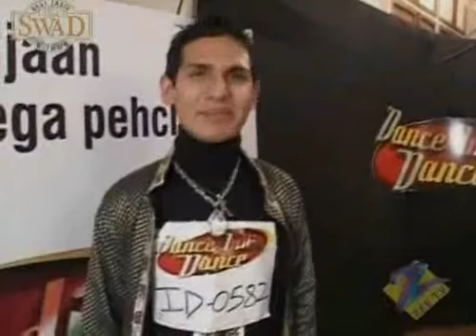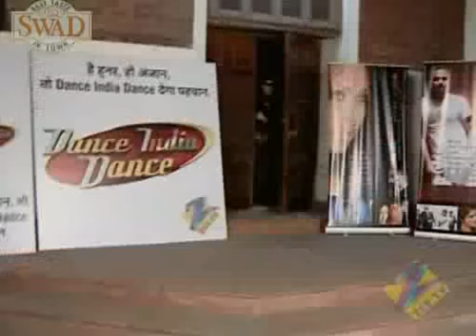Alim Khan Ahmedabad Auditions danceindiadance.in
brings you Alim Khan Ahmedabad Auditions

dance india dance 6th feb remo dsouza terence lewis geeta kapur ahmedabad auditions amit singh hardik rawal priyanka pandey Alim Khushboo Purohit Bhavna Purohit Kamlesh Patel Nonie Sachdeva Khushboo Panchal Prince Jigar